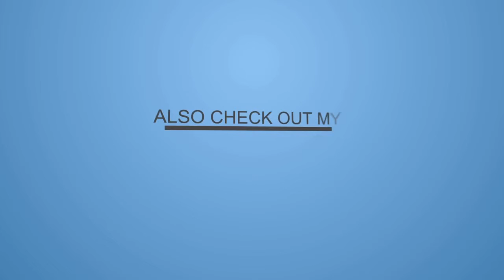MIDTERMS ARE DONE!!-Black Ops 2 Gun Game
I AM BACK!! Midterms are finally done and now i could go back making daily videos. In this Call of Duty Gameplay Gun Game. I made it in first place. I will get the good match online because i am getting better but not too good to be in youtube.